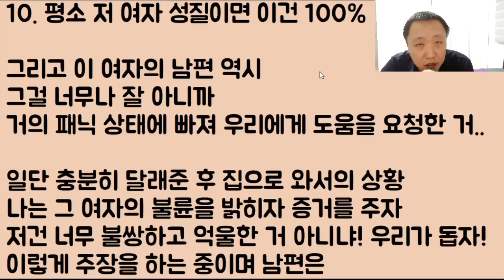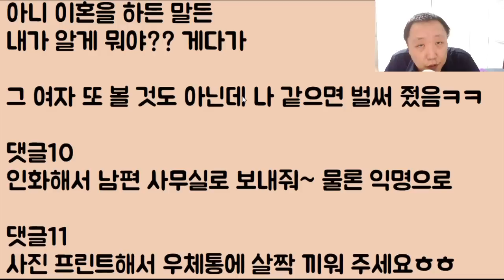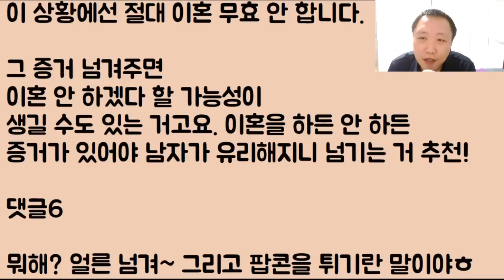[개로남불ㅋㅋ] 바람은 지가 피웠는데 되레 소송을 걸겠다는 미친 여자 불륜 증거 사진이 나한테 있는데.. 얘 남편한테 줘야지ㅎ 어디 죽어봐라ㅎㅎ